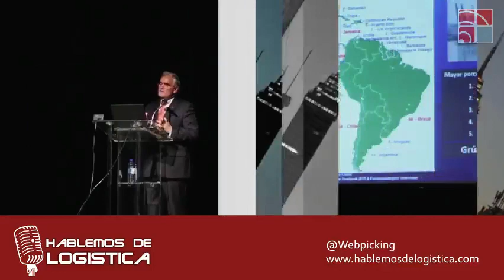Hablemos de logística 569 del 27-03-2018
En nuestro programa 568 del 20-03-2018 participaron Humberto Breccia y Facundo Casillas